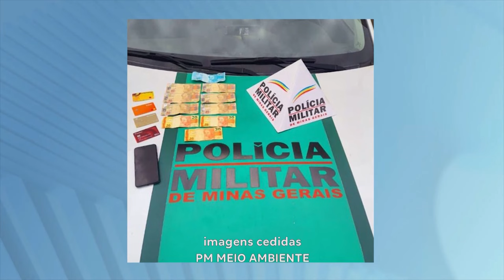Vale Do Jequitinhonha Mulher É Presa Suspeita De Fazer Compras Com Notas Falsas Na Cidade De Araçuaí